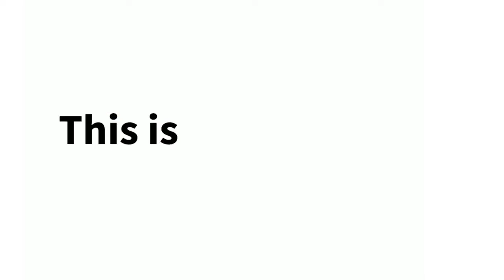2022 AARP Community Challenge - Gleaners